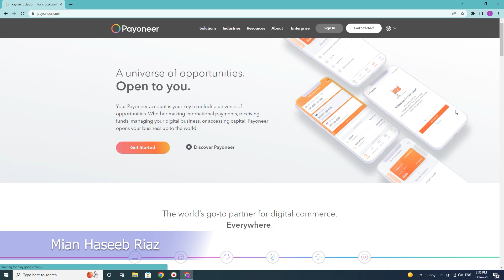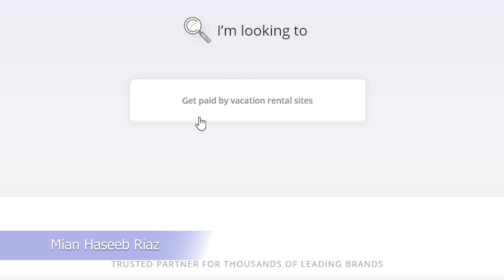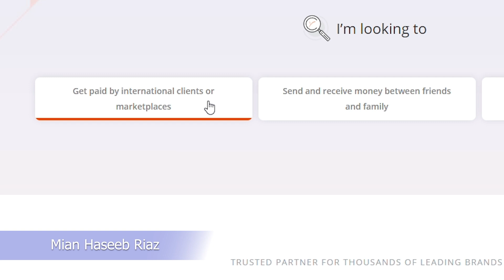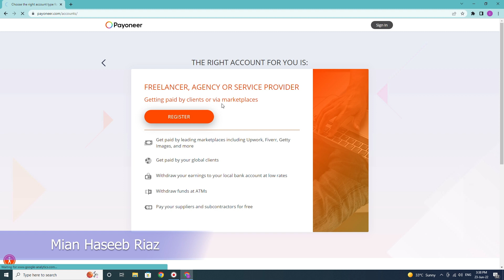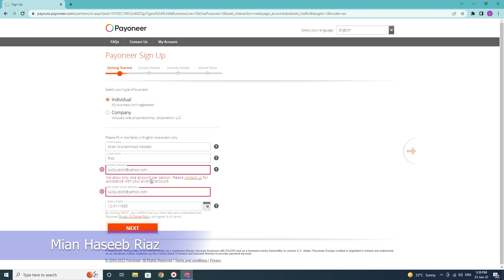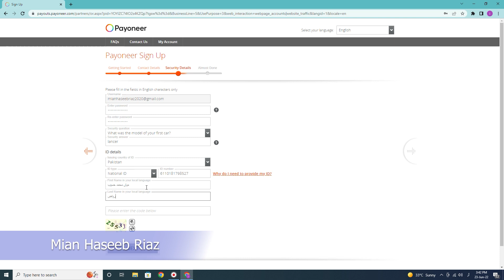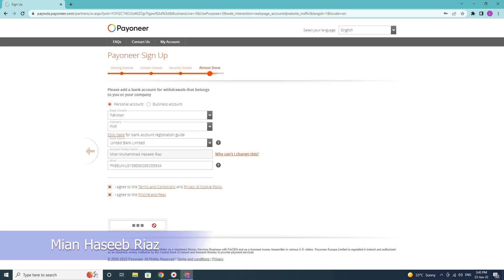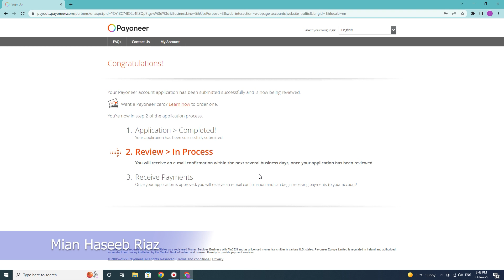How to Make Payoneer Account | Paynoor Account for E-Commerce Amazon | Online Payment | in Urdu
This is tutorial video where I am telling How to make an account on Payoneer for Individual. Payoneer Account can be used for E-Commerce Amazon Selling, Freelancing Marketplace and Transfer funds between friends and family. Payoneer is online payment provider who provide funds transfer, receiving and withdrawing facility with lower rates. and you can  withdraw money to your local bank in Pakistan from Payoneer.

Is video men main ap ko btaon ga payoneer pr account kese banatay hain, payoneer ka account freelancing men payment receive krne k liye istemal hota hai or phr un payments ko ap k local bank men nikal sakte hain.

is video ko pura dekhen or agar koi bhi sawal ho tu ap poch skte hain. Thanks